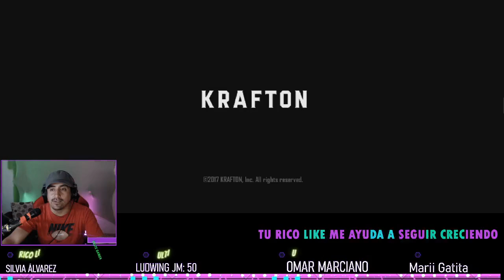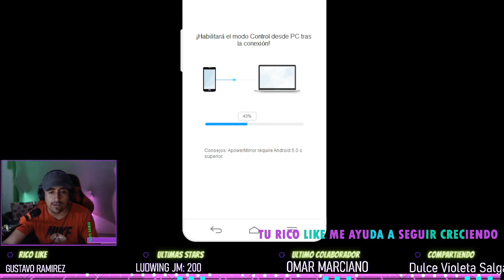Paste Gaming Live Pubg #3